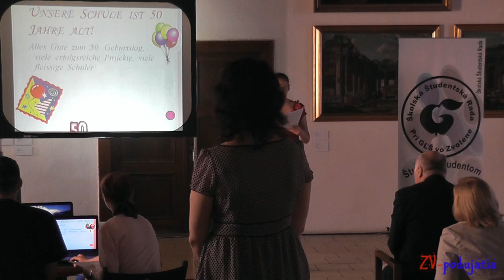Zelená Škola - Martina Krajčovová